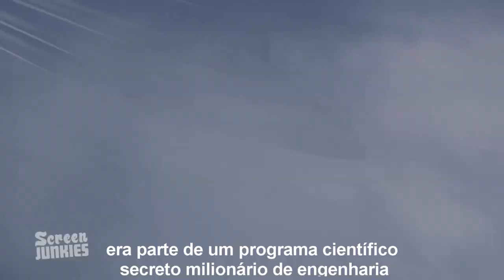Trailer Honesto - Avatar - Legendado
ENCONTRE TRAILER HONESTO NO FACEBOOK ESCREVA UMA FRASE NOS COMENTÁRIOS OU NO FACEBOOK E ELA PODERÁ APARECER NO FINAL DO PRÓXIMO TRAILER. FAÇA O PEDIDO DE LEGENDA DE UM HONEST TRAILER DA SCREEN JUNKIES QUE AINDA NÃO FIZEMOS E POSTAREMOS NA ABERTURA DO VÍDEO CASO HAJAM MAIS DE 3 PEDIDOS, ABRAÇOS.